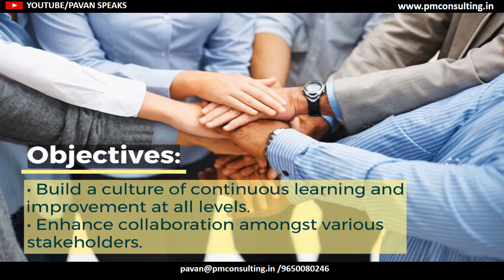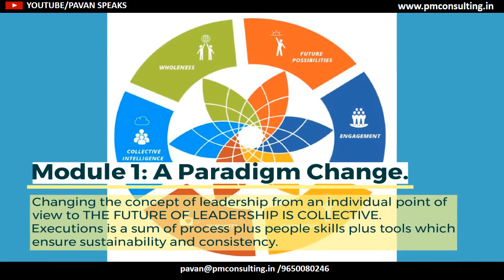WORKSHOP V - FLYERS : Collaborative Execution Excellence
"The capacity of a collective to achieve business results in support of your organisational strategy"